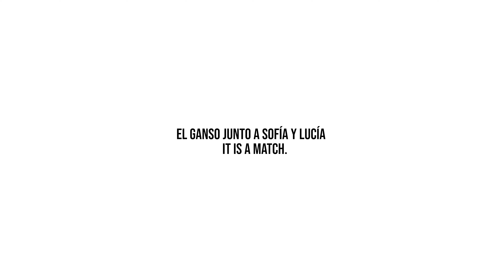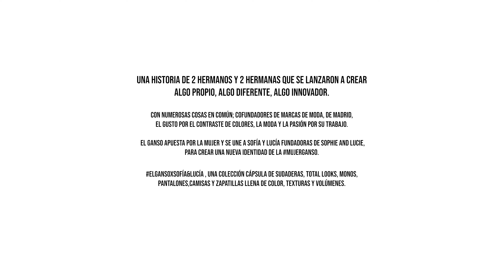ElGansoxSofiayLucia New Woman Collection | EL GANSO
Colección cápsula

Una historia de 2 hermanos y 2 hermanas que se lanzaron a crear algo propio, algo diferente, algo innovador. Con numerosas cosas en común; cofundadores de marcas de moda, de Madrid, el gusto por el contraste de colores, la moda y la pasión por su trabajo.

La idea es clara, apostamos por la mujer y nos unimos a Sofía y Lucía , dos hermanas que están pegando fuerte con su marca: SOPHIE AND LUCIE, para crear una nueva identidad de la mujerganso.

ElGansoxSofía&Lucía , una colección cápsula de sudaderas, total looks, mono, pantalones, camisas y zapatillas llena de color, texturas y volúmenes.